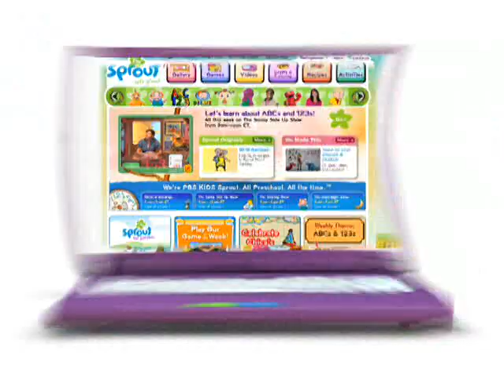The Sunny Side Up Show Nutrition Chicken